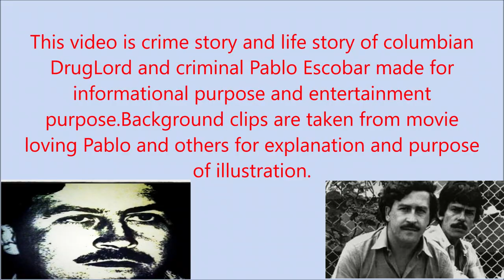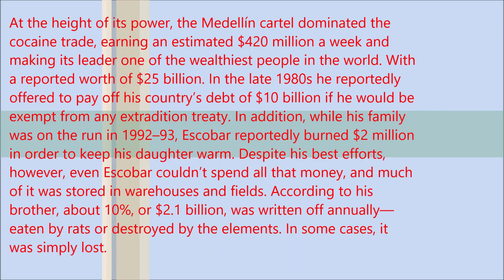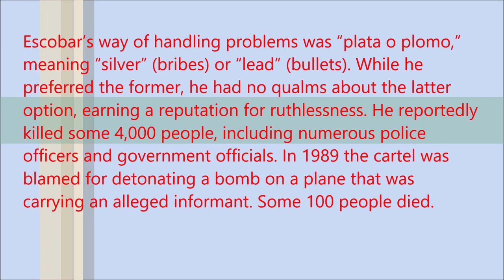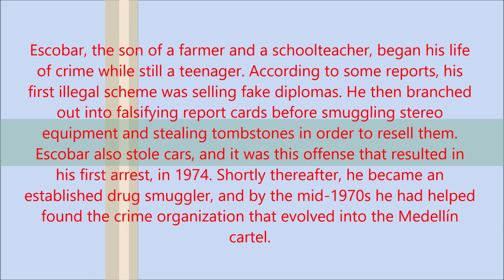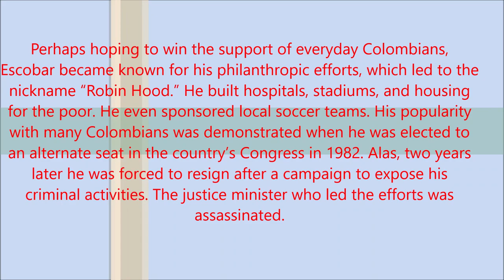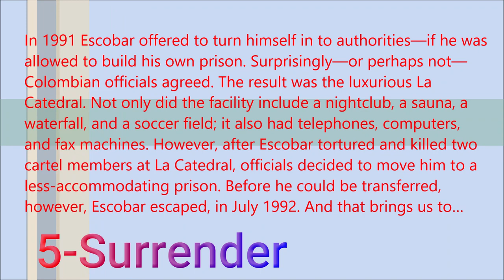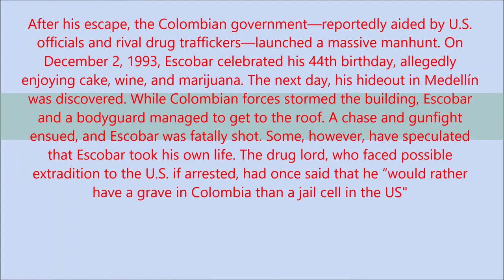Story Of Columbian DrugLord Pablo Escobar in Urdu /Hindi | Background and History | Alroundopedia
This video is the story of columbian drugLord Pablo Escobar.Pablo Emilio Escobar Gaviria  was a Colombian drug lord and narcoterrorist who was the founder and sole leader of the Medellín Cartel. Dubbed "The King of Cocaine," Escobar is the wealthiest criminal in history, having amassed an estimated net worth of US$30 billion by the time of his death—equivalent to $64 billion as of 2021—while his drug cartel monopolized the cocaine trade into the United States in the 1980s and early 1990s.

other videos from this channel;
19-Story of columbian Drulord Pablo Escobar

Channel link